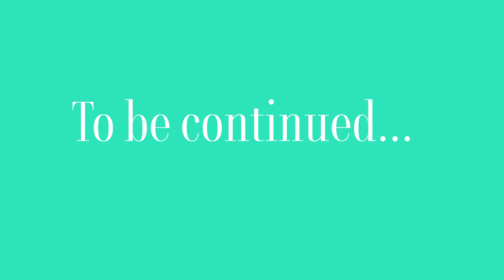Polaroid Land Camera 350 - Ein Traum wird wahr Teil 1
Schon seit vielen Jahren ist es einer meiner fotografischen Träume eine Polaroid Land Camera der 100er Serire auszuprobieren. Diese Serie benutzt Trennbildfilme, das ist ein Sofortbildiflm, der nicht automatisch nach der Aufnahme aus der Kamera fährt, sondern der manuell herausgezogen wird.  Die Ergebnisse, aber vor allem dieser Prozess, haben mich von Anfang an verzaubert.
Als ich diesen fotografischen Prozess kennenlernte, war es schon beinahe zu spät: 2012 wurde der letzte Film dieser Art von Fuji eingestellt. Es war genau dieses Jahr, als ich in den Bann gezogen wurde.
Und obwohl ich für ein paar Jahre in der Lage war diesen Traum zu ignorieren, musste ich mir vor kurzem eingestehen, dass ich ihn nicht begraben konnte.
Ich bin nun endlich ein stolzer Besitzer einer Polaroid Land Camera 350 und einem Paket Fuji FP-100, seit ca. 8 Jahren abgelaufen. In diesem Video geht es weniger um das Fotografieren mit dieser Kamera, sondern nur um die unvergleichliche Emotion sich einen langjährigen Traum zu erfüllen.

'polaroid landcamera350 film analog fuji fp-100